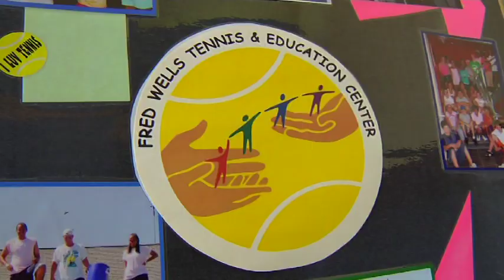Tennis2College at Fred Wells Tennis & Education Center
Fred Wells Tennis & Education Center's flagship youth development program, Tennis2College, pairs low-income Twin Cities youth with tennis instruction, life skills education and academic support in the name of empowering kids to graduate from high school with a strong post-secondary trajectory.